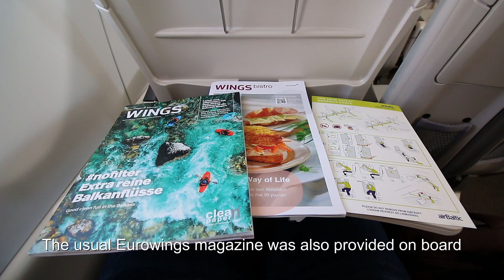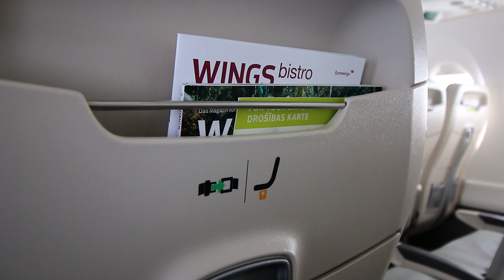Eurowings (opt. by AirBaltic) A220 flight Stuttgart - Graz trip report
The video covers terminal views, boarding, taxiing, takeoff and climb, cabin views, descend and landing into GRZ on RWY 34C. I was in seat 23A.

Recorded with a Canon EOS 70D and a GoPro Hero 8 Black in March 2021.

00:00 Getting to Stuttgart airport
00:44 Stuttgart airport
01:28 Boarding
02:38 Taxiing
03:06 Takeoff RWY 07
04:23 Cabin views
05:37 Descend
07:13 Landing RWY 34C
08:11 Taxiing
08:42 Disembarking
09:09 Graz airport